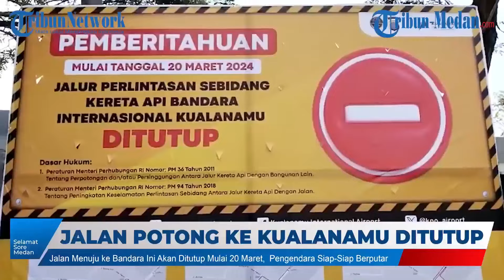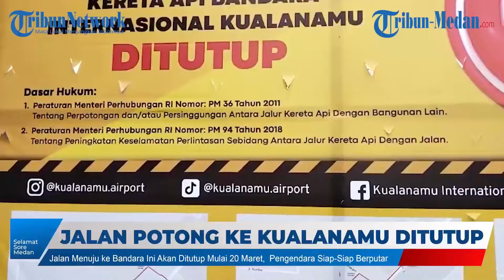Aduh, Kabel menjuntai Sampai ke Jalan, Leher Pengendara Motor Terjerat l Selamat Sore Medan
Aduh, Kabel menjuntai Sampai ke Jalan, Leher Pengendara Motor Terjerat l Selamat Sore Medan Edisi 29022024